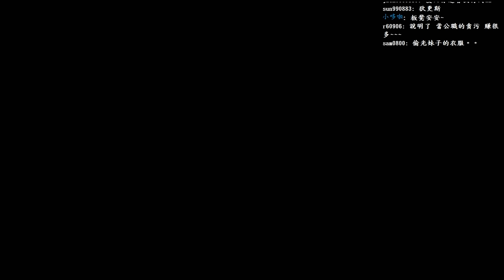【板凳】刺客教條︰梟雄Part4 鬧鬼的房子